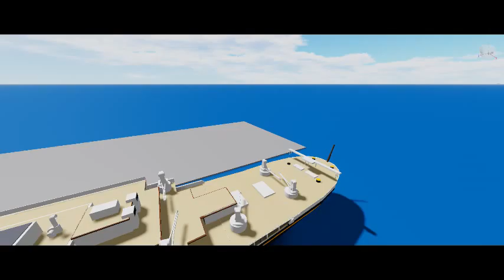robloxapp 20200612 0149416